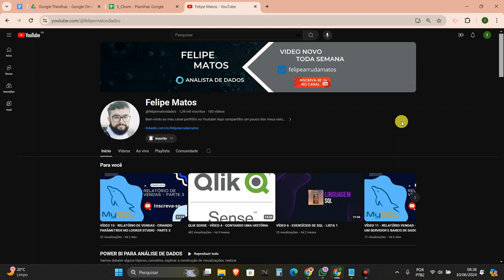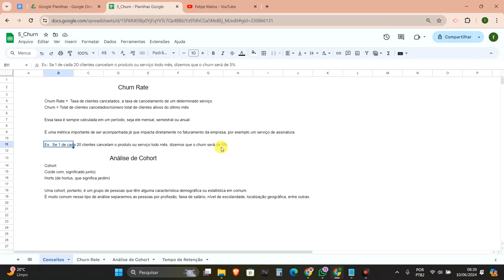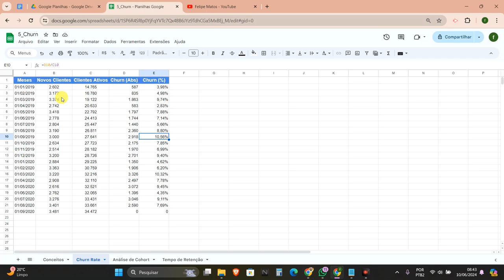VÍDEO 4 - CHURN RATE NO GOOGLE PLANILHAS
Vamos estudar o cálculo de Churn Rate utilizando o Google Planilhas!